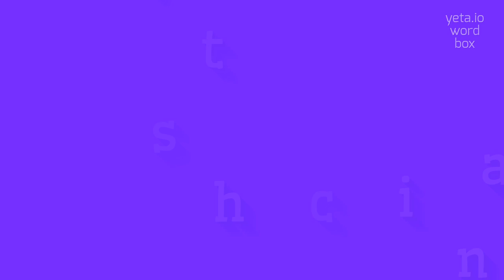How to say "scythian"! (High Quality Voices)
Watch in this video how to say and pronounce "scythian"!